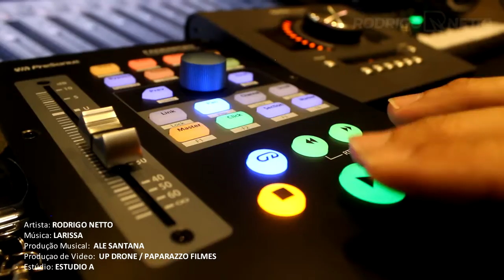Rodrigo Netto - Larissa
Composição: Rodrigo Netto
Produção Musical: Alê Santana